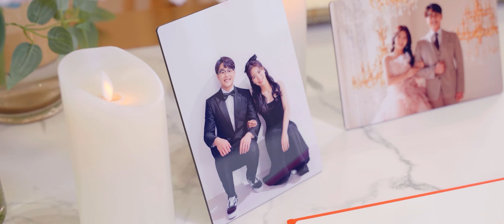청주 아모르아트컨벤션 I 웨딩영상 I 웨딩DVD I 본식DVD I 결혼식영상 I 본식영상 I 그리다필름